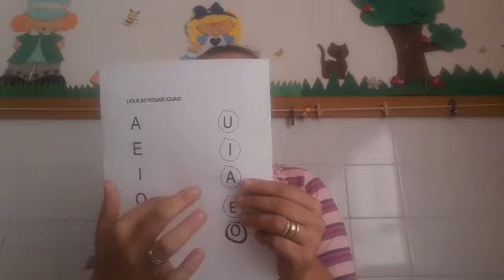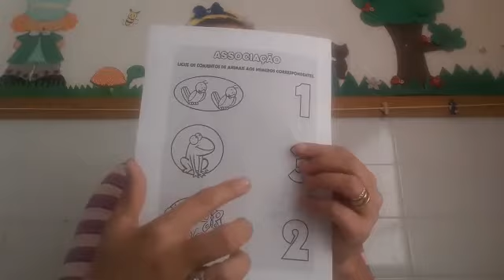Professora Gislaine - Maternal II C - Orientações da semana 15/06 á 19/06/2020.